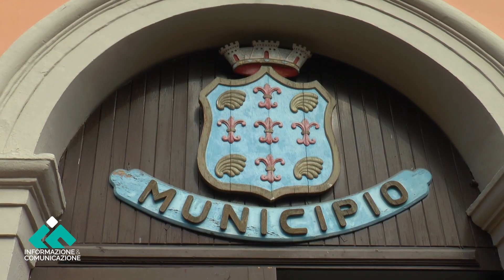Corigliano Rossano, istituti scolastici comprensivi: istituita una task force